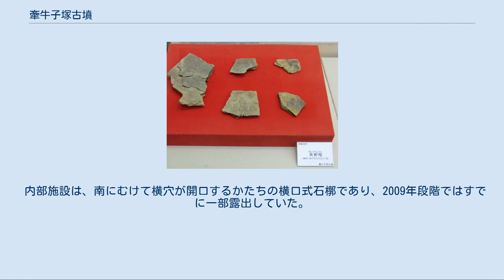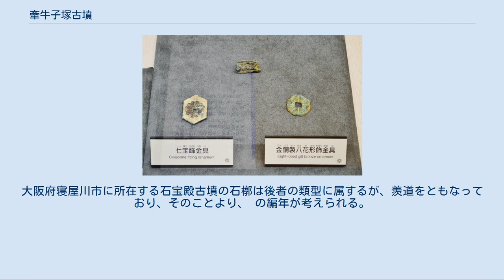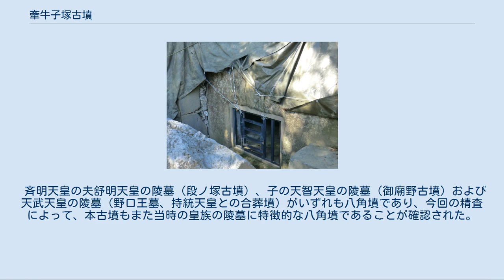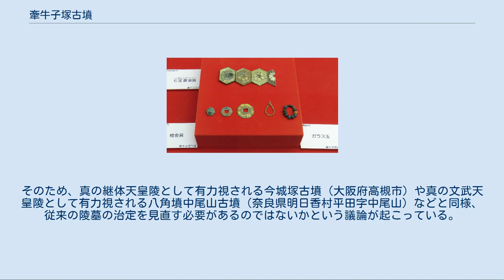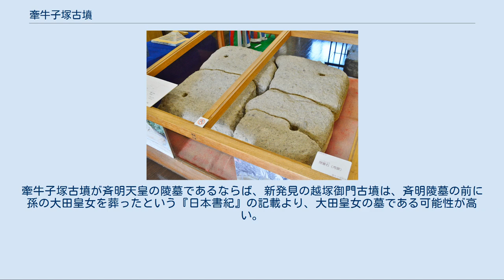牽牛子塚古墳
石槨開口部（2014年10月撮影） 牽牛子塚古墳（けんごしづかこふん）は、奈良県高市郡明日香村大字越にある古墳。
形状は八角墳。
国の史跡に指定され、出土品は国の重要文化財に指定されている。
 指定時には「あさがおつかこふん」の読みが付されており、「牽牛子」はアサガオの別称である。
「御前塚」と呼称されることもある。
2009年（平成21年）から2010年（平成22年）にかけての発掘調査によって、八角墳（八角形墳）であることが判明し、飛鳥時代の女帝で天智天皇・天武天皇の母とされる第37代斉明天皇（第35代皇極天皇）の陵である可能性が高まっている。
 橿原市との村境に近い明日香村大字越の丘陵先端部の一番幅広で、高所の安定した場所に位置しており、戸の古墳の墳頂部の標高は126.3メートルであり、国の史跡である岩屋山古墳（明日香村大字越）の西方約500メートルの地点に立地する。
 以前より、巨石をくりぬいて2つの墓室を設けた特異な内部構造で知られており、斉明天皇（皇極天皇）と娘の間人皇女（孝徳天皇の皇后）の合葬墓とする説があった。
また、1977年（昭和52年）から1978年（昭和53年）にかけて環境整備事業の一環として発掘調査がおこなわれており、その際、実際の測量をもとにした実測図が作成され、円墳と報告されながらも八角墳の可能性が高いこともあわせて指摘されていた。
 2009年9月より2010年9月にかけて、明日香村教育委員会による学術目的の発掘調査がおこなわれ、2010年（平成22年）9月9日、村教育委員会は調査成果を発表した。
 それによれば、墳丘は地震により崩落していたが、高さ約4.5メートルと推定され、版築による三段築成の八角墳であることが判明し、墳丘の裾（すそ）は平面八角形状に削られており、対辺の長さは約22メートルにおよぶことを確認した。
墳丘周囲では外側を八角形にかこむ石敷遺構が確認されており、北西の裾からは三辺分の石敷を検出している。
うち一辺（約9メートル）はほぼ完全なかたちで遺存しており、幅は約1メートルでブロック状の切り石が3列にすき間なく敷き詰められていた。
石敷遺構そのものも、正八角形になるよう途中で約135度の角度で屈曲しており、上空から鳥瞰した場合、共通の中心をもち大きさの異なる、墳丘部分3段、平地の石敷部分3列の相似八角形が重なるかたちとなる。
石敷の外側には、さらに砂利が敷き詰められ、その部分も含めると全体では32メートルほどの規模になると推定される。
 また、三角柱状に削った白色凝灰岩の切り石やその破片が数百個以上出土しており、調査者は、これらの切り石はピラミッド状に積み上げて墳丘斜面を装飾していたとしており、その総数は約7,200個におよぶと推定している。
 墳丘一段目は一辺12.2メートル、対角線約33メートル、墳丘二段目は一辺約7メートル、対角線約18.5メートル、高さ4メートルである。
 内部施設は、南にむけて横穴が開口するかたちの横口式石槨であり、2009年段階ではすでに一部露出していた。
横口式石槨は、約80トンの重量をもつ1個の巨大な凝灰角礫岩をくりぬいて、約70トンの埋葬施設をつくったもので、巨石は約15キロメートル離れた二上山西麓より運搬したものと考えられる。
石槨の幅は5メートル、奥行き3.5メートル、高さ2.5メートルの規模を有し、石槨内は中央部に幅44.7センチメートル、長さ152.5センチメートルの仕切り壁によって東西2つの空間に仕切られた合葬墳であることが判明した。
刳りぬき部分の規模は、幅1.41メートル、高さ1.01メートル、長さ0.63メートルである。
また、巨石の外側を取り囲むように丁寧な加工の施された直方体（縦2.7メートル、横1.2メートル、厚0.7メートル）をなす巨大なデイサイト製の切り石を3点確認し、本来的には16点整然とならんでいたであろうことも確認している。
 石槨内の中央には間仕切りのための壁をともない、その両側に長さ約2メートルの墓室が2つあって、壁面は二重の漆喰が塗られている。
左右両室ともに天井は丸みをおびており、高さはともに約1.3メートルである。
また、左室は長さ2.1メートル、幅1.14メートル、右室は長さ2.08メートル、幅1.16メートルでほぼ同規模である。
床面には長さ約1.95メートル、幅約0.78メートル、高さ0.08メートルの棺台（棺床）が削り出しによってつくられており、...